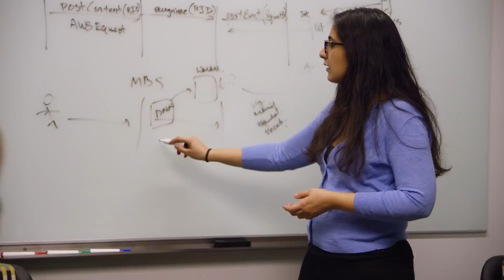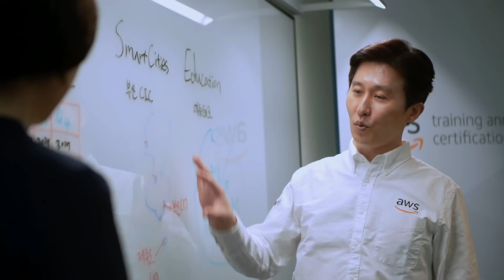Senior Software Engineering at Amazon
Get a glimpse of how Senior Software Engineers impact Amazon’s customers, products, and services. Come build the future with us